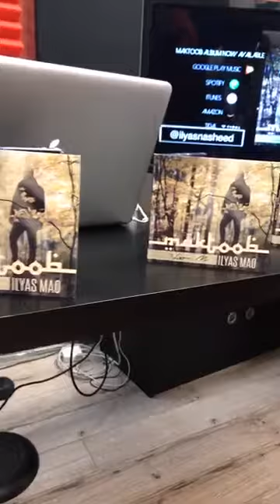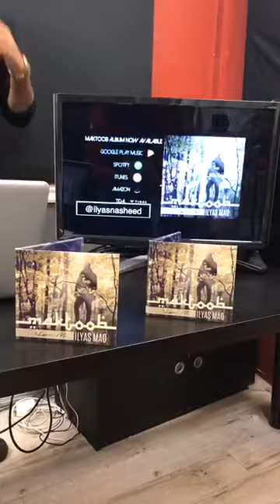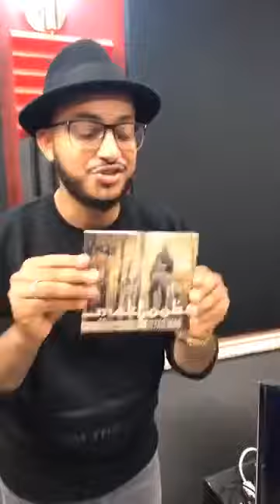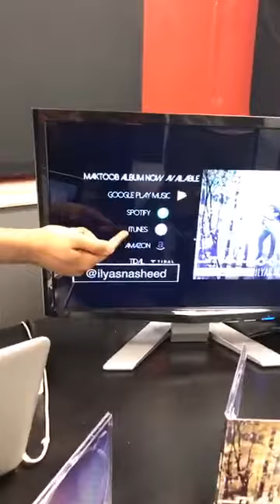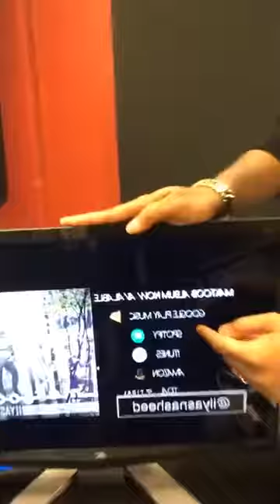Ilyas Mao - Live Nasheed Performance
Canadian nasheed artist performed live on IlmFeed's Facebook and Instagram pages.